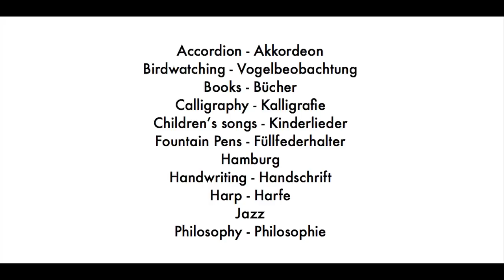MONTBLANC Meisterstück 149 Füllfederhalter